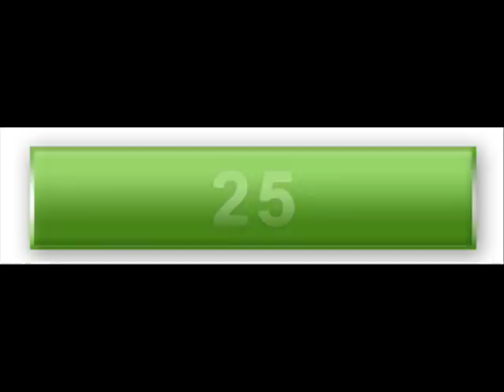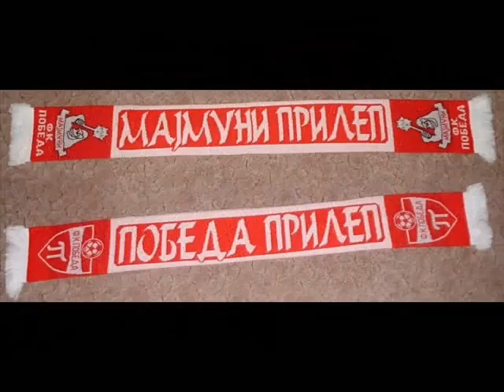25 god MARKOVI VNUCI MAJMUNI